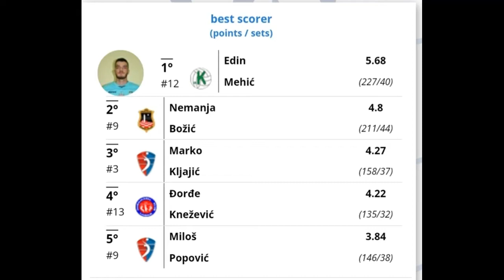Edin Mehić / HIGHLIGHTS / Opposite #12